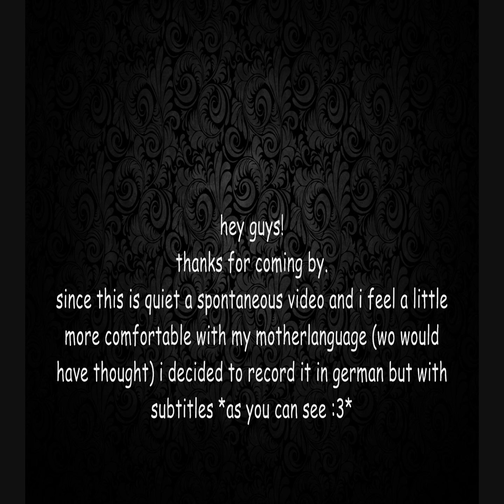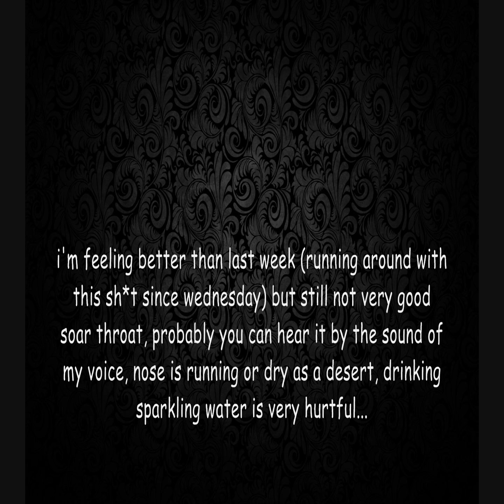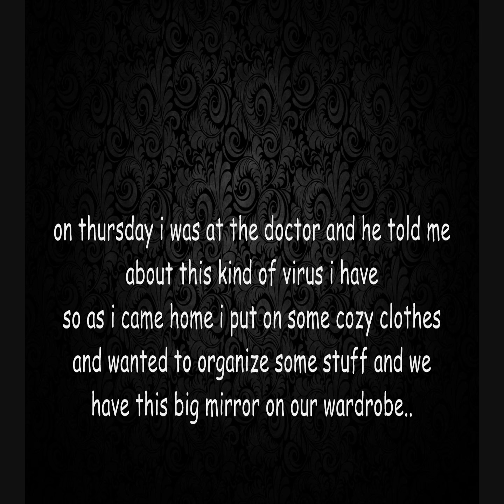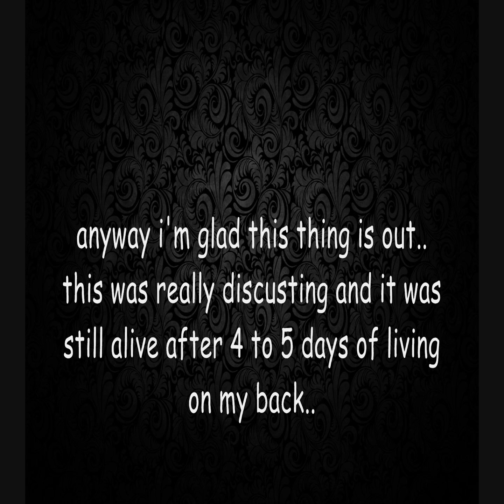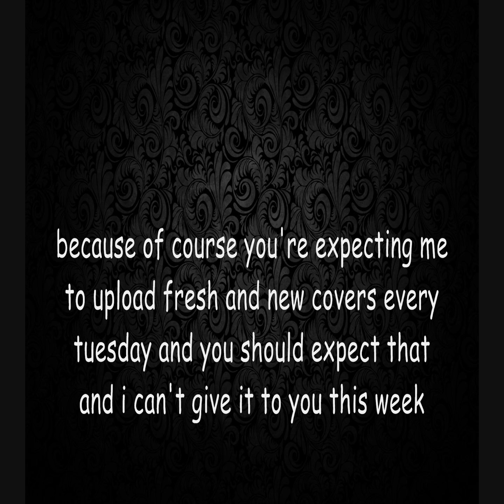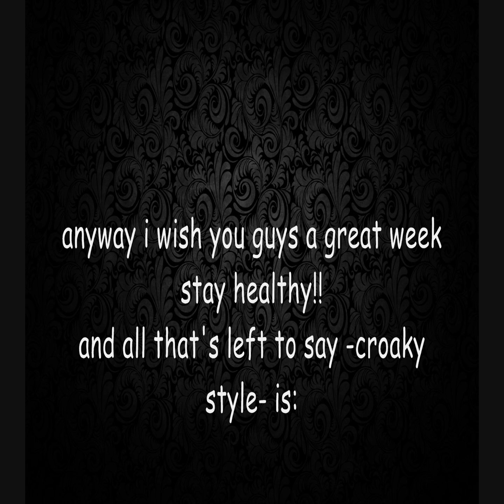I'm Sorry #2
Even uploading this felt bad... but I can't change it right now.
Hope you understand me!
And I'm sorry (sorry-scale: 8 1/2) for my translation- tried my best!